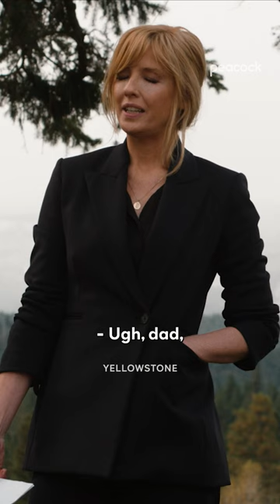Beth and John need boundaries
Synopsis: A ranching family in Montana faces off against others encroaching on their land. - Oscar and Emmy winner Kevin Costner is the marquee attraction of the ensemble cast in this drama series, starring as the patriarch of a powerful, complicated family of ranchers. A sixth-generation homesteader and devoted father, John Dutton controls the largest contiguous ranch in the United States. He operates in a corrupt world where politicians are compromised by influential oil and lumber corporations and land grabs make developers billions. Amid shifting alliances, unsolved murders, open wounds, and hard-earned respect, Dutton's property is in constant conflict with those it borders -- an expanding town, an Indian reservation, and America's first national park.